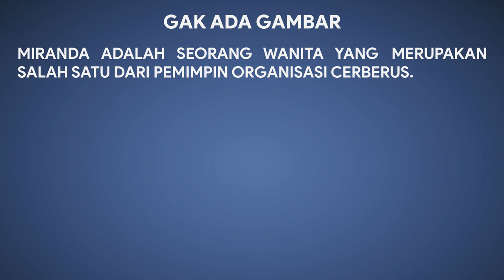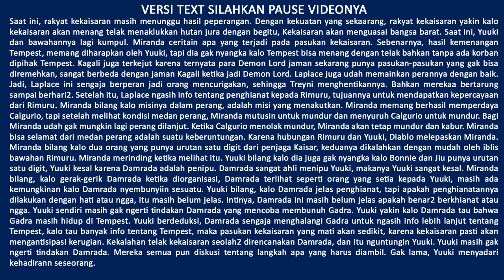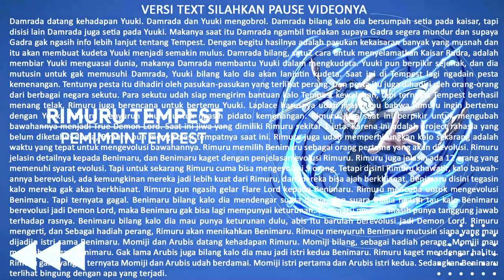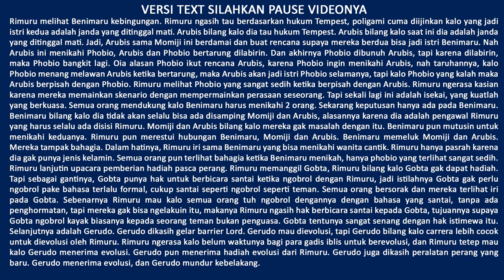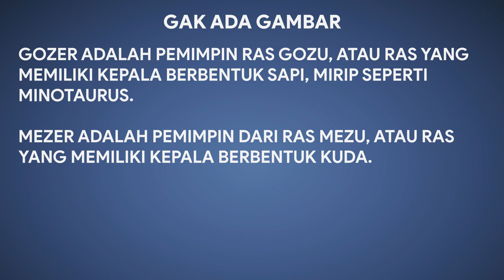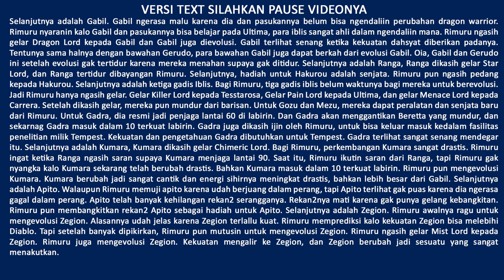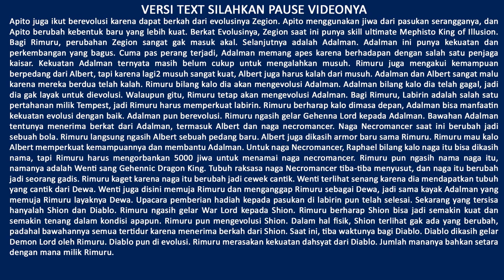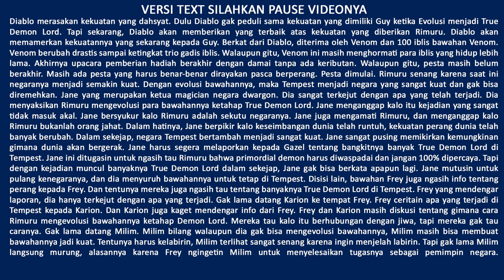Pembahasan Tensei Shitara Slime Datta Ken Atau Tensura ( Lanjutan Anime LN Part 28 )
Video ini berisi tentang pembahasan Tensei Shitara Slime Datta Ken atau Tensura. Video ini membahas rangkuman cerita kelanjutan animenya. Lebih tepatnya lagi video ini merangkum volume 14 untuk Versi Light Novelnya dalam serial Tensura.

TENSURA UPDATE 2 MINGGU SEKALI !

Mau nanya2?